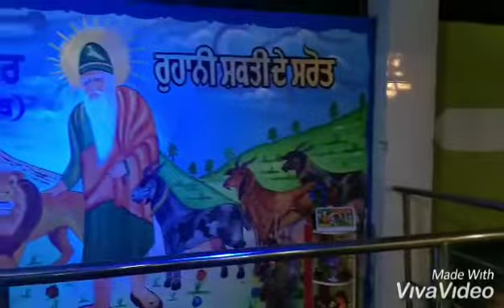May 15, 2019